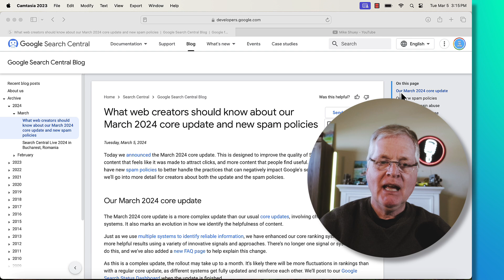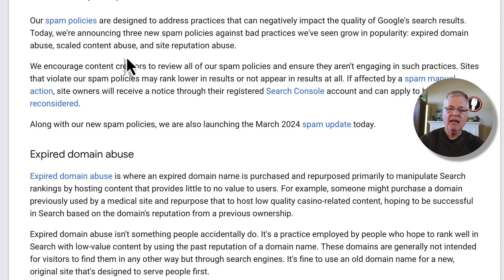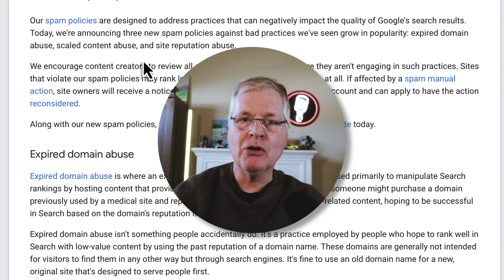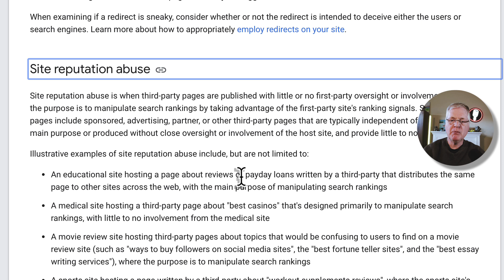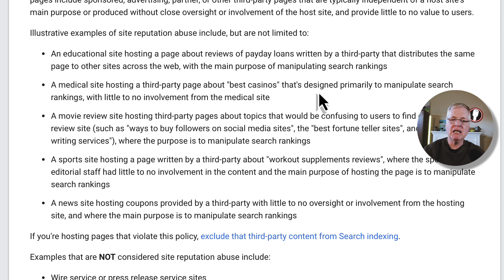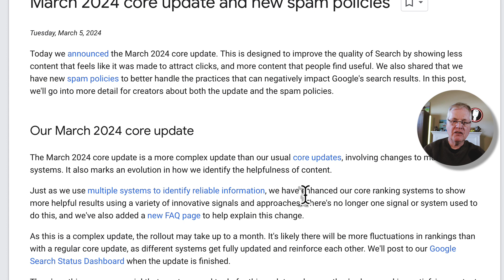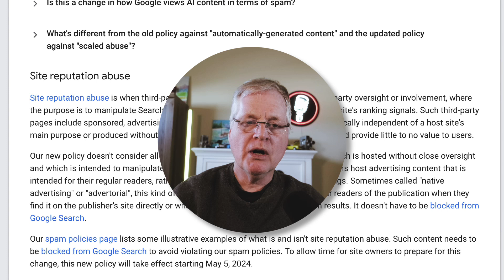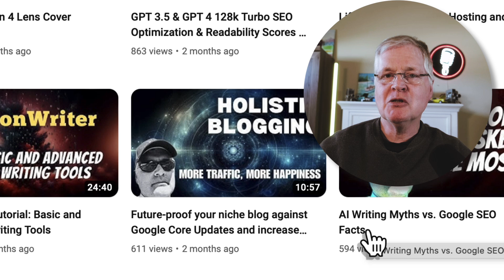Google March 2024 Core Update - Spam, AI content and more...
My thoughts on the Google March 2024 Core Update and possible ways to future-proof your blog or website against core updates.

- SEO Optimization Tools -
NeuronWriter for SEO optimization: